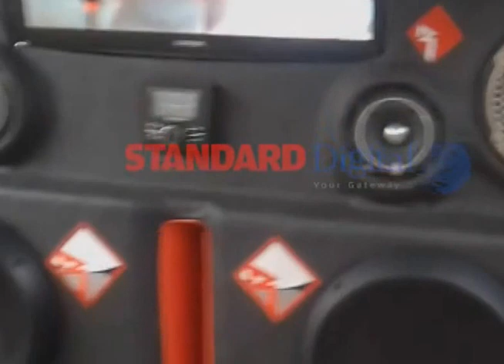Nganya Awards 2016: The Winner is Kenya 1-125's favorite infamous 'Catalyst'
Nganya Awards 2016: And The Winner is Kenya 1- 125 Ongata Rongai Route's favorite infamous 'Catalyst'